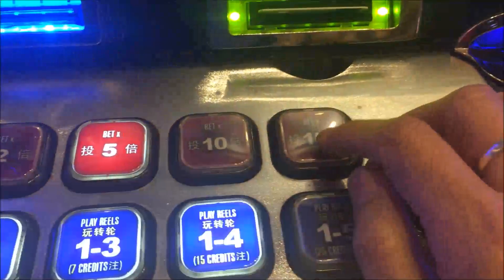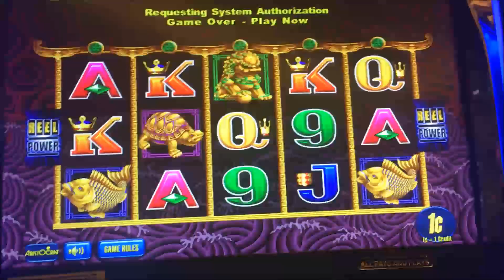★MAX 30 ( #5 ) Series ! ★☆FIVE DRAGONS DELUXE Slot machine ☆$4.50 MAX BET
Grandraplady akaAMB REQUEST
at Harrah's Resort So Cal
New Series "MAX 30" is playing 30 spins with Max Bet.
After 30 spins, we see a result.
It can be Zero, can be Double, can be Jackpot !!
最大賭けで30回だけプレイして結果を見ます。
Five Dragons Deluxe Slot Max 30